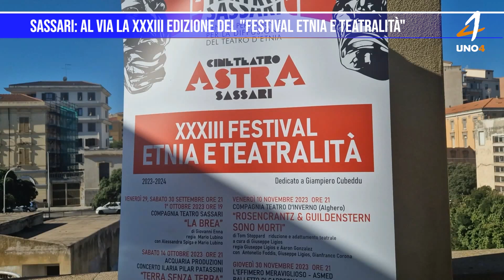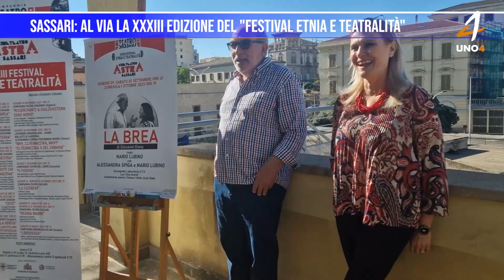Sassari: al via la XXXIII edizione del "Festival etnia e teatralità"